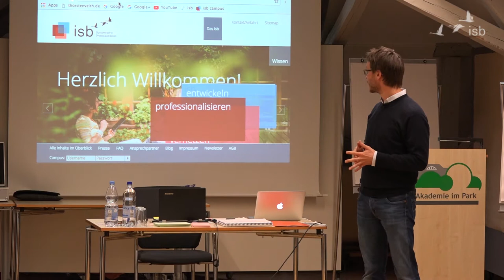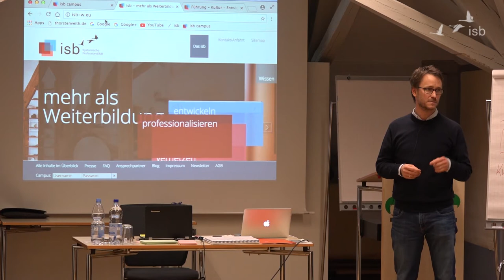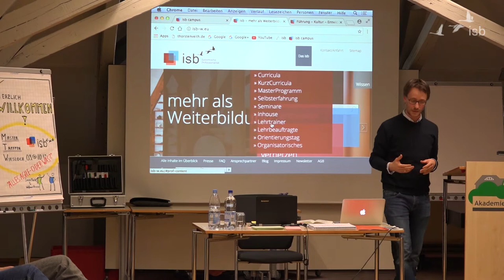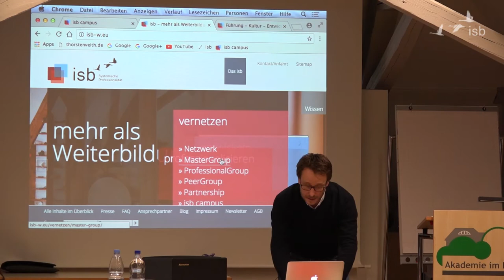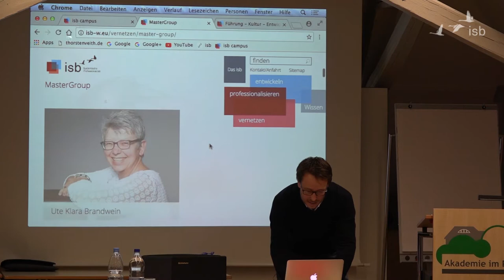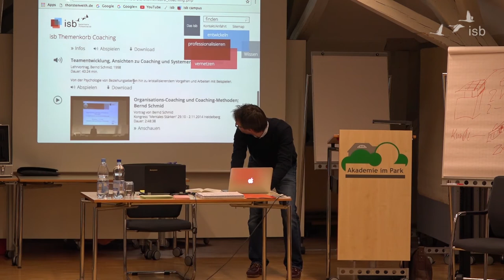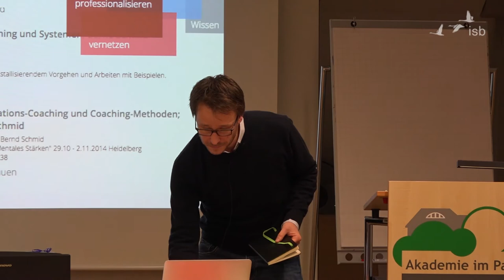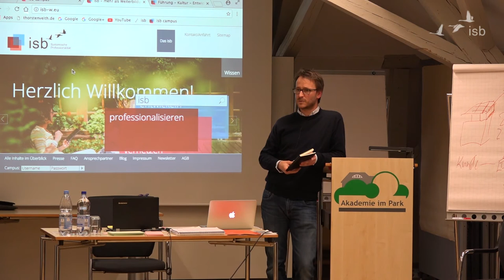Vorstellung der neuen Website; Thorsten Veith; Dezember 2016; Wiesloch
Thorsten Veith stellt den Teilnehmern des Mastertreffens 2016 die Neuerungen am isb vor und führt durch die grade frisch veröffentlichte neue Website.

Die MasterGroup kommt einmal jährlich am isb für kollegialen Austausch im Bereich Personal-, Organisations- und Kulturentwicklung sowie zur persönlichen Weiterentwicklung zusammen. Diese Mastertreffen werden von Mastern zu aktuellen Themen vorbereitet und konzipiert und zusammen mit dem isb als regelmäßiges Vernetzungsevent angeboten.